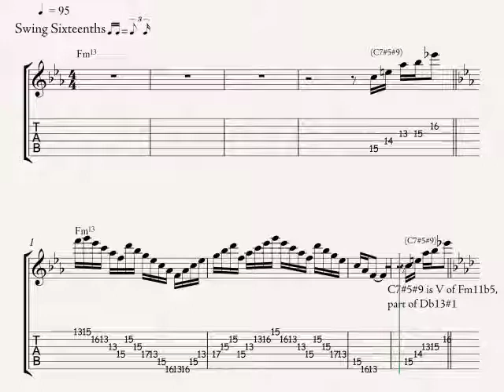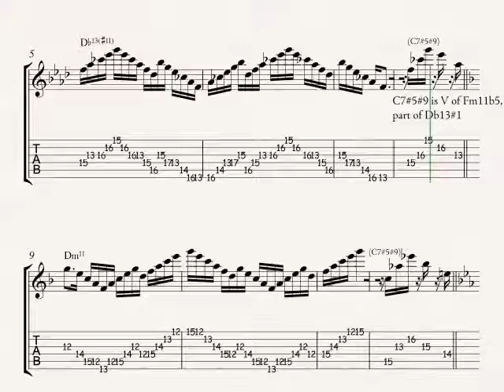Cantaloupe Island arpeggio exercise